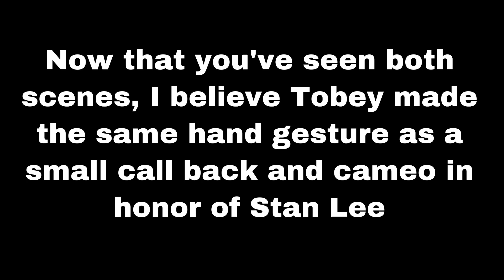I caught another big detail in No Way Home!